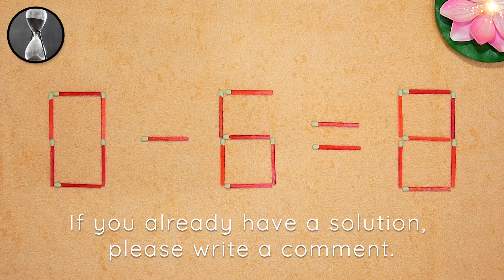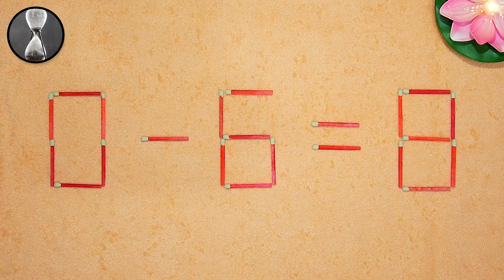Matchstick puzzle #246 | Match puzzle 0-6=8 with hint and solution.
What is your time? We invite you to take part in a challenge to solve a puzzle with matches against time. Try to solve the equation without pausing the video and write your time in the comments!

Match puzzle 0-6=8. Move 1 match to make the equation correct.
Did you manage to solve the matchstick puzzle 0-6=8 or not?

00:00 Matchstick puzzle equation
00:35 Hint for the puzzle with matches
01:12 Solution to the riddle with matches